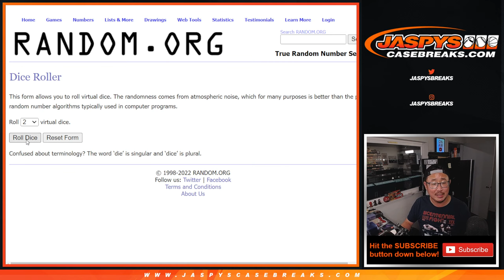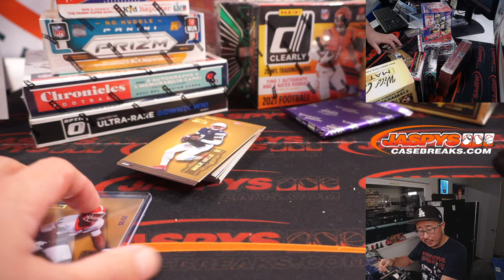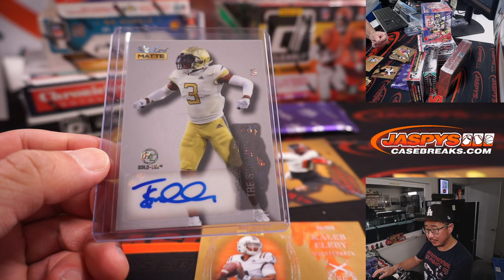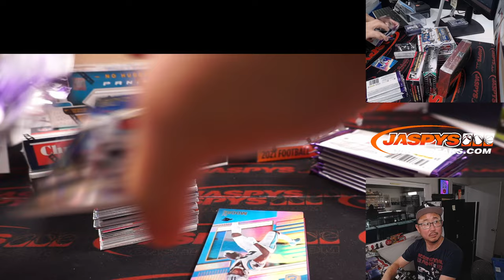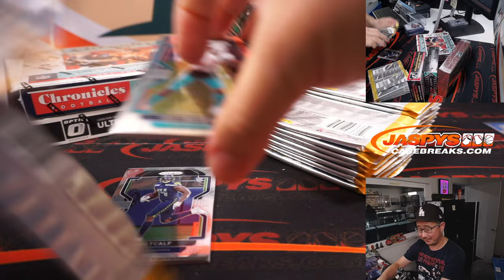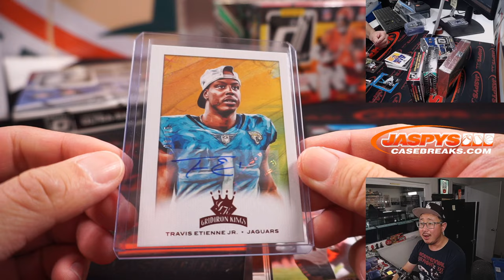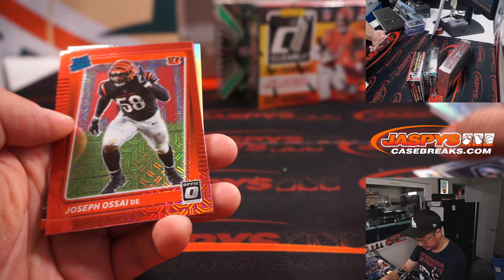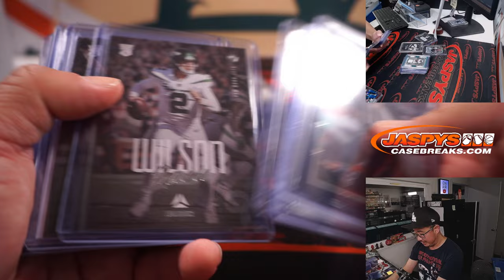Tu, 09.13.22 ~ JASPY'S 9-BOX ARE YOU READY FOR SOME FOOTBALL MIXER *RT*